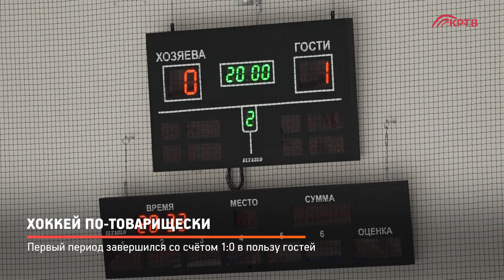КРТВ. Хоккей по-товарищески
На профессиональный лёд арены имени Петрова выходят любительские команды. В Красногорске продолжается серия игр, в рамах которой на коньки и с клюшкой встают чиновники разных уровней